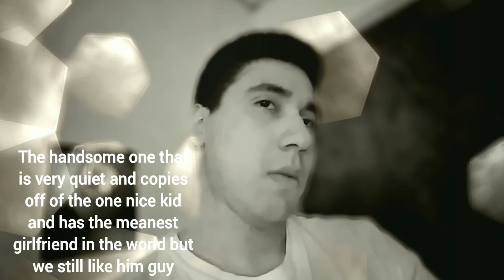5 types of kids you'll see in class